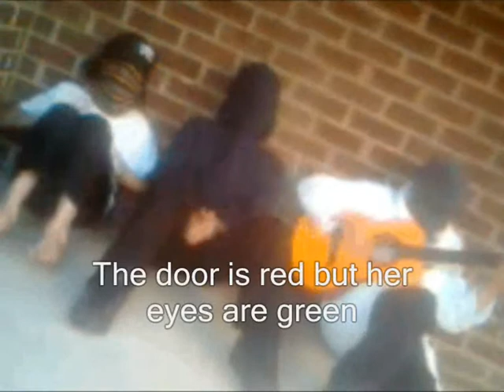The AMAZING letterbox song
Watch this video too to be amazed